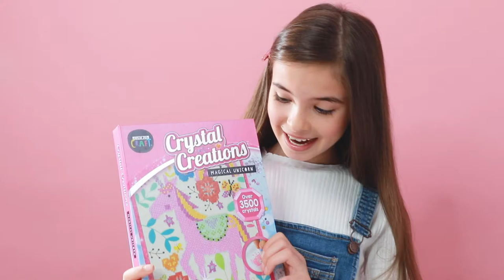Curious Craft Canvas Kits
Curious Craft, Crystal Creation projects are fun, addictive and easy to make! Let your creativity shine with these sparkly canvas kits! highly rewarding, these addictive kits are a fun mix of colour by numbers, cross-stitch and mosaics, will want you collecting all three amazing designs, and keep you occupied for hours!
• Unicorn magic
• Elephant
• Whale

Take a moment and paint in spectacular metallic hues by placing thousands of sparkling crystals onto a colour-coded adhesive canvas to create shimmering perfection. Simple easy to follow instructions with over 3500 shimmering gems and a designer stylus, make it fun and easy to create your own masterpiece!